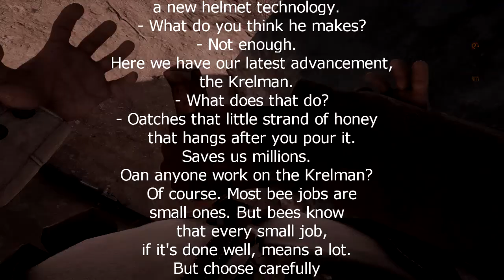1V1 Sniper Match Battlefield 1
Crap editing cuz I got sick and my brain don't function
never editing sick again and the thumbnail is just cancer